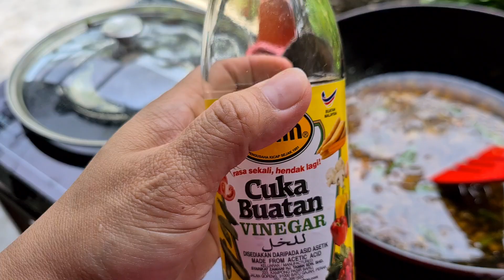Ayam masak kicap